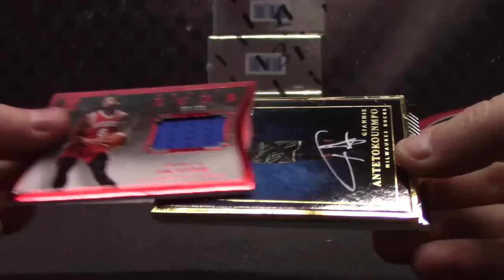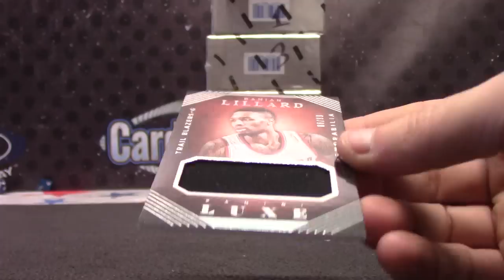Shawn's 2015/16 LUXE Basketball Box Break